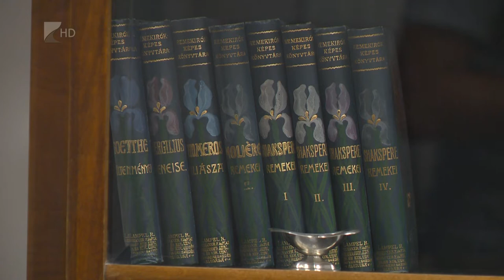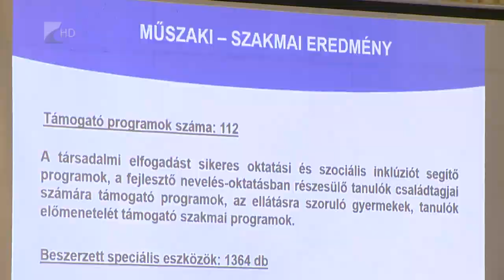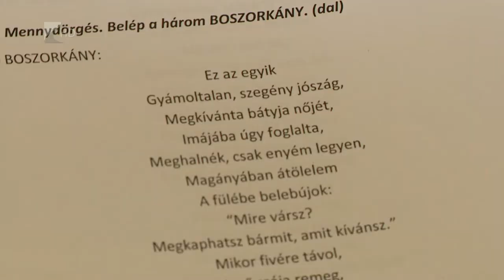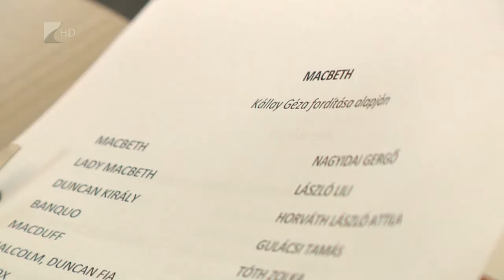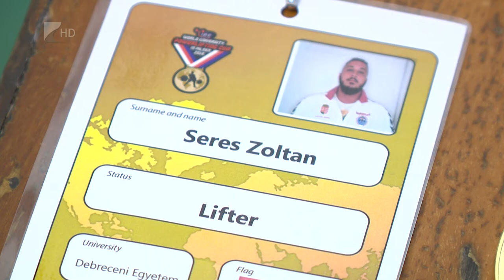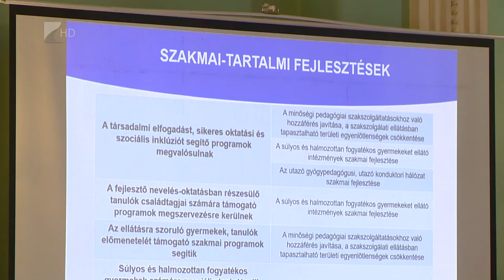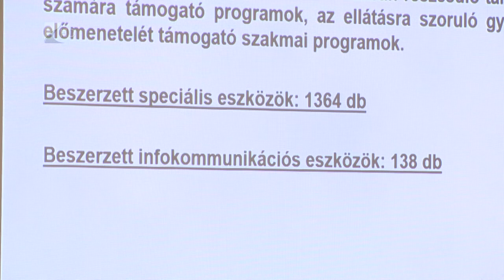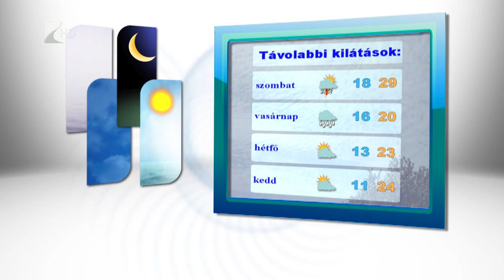Híradó 2018.08.23. - Kölcsey Tv